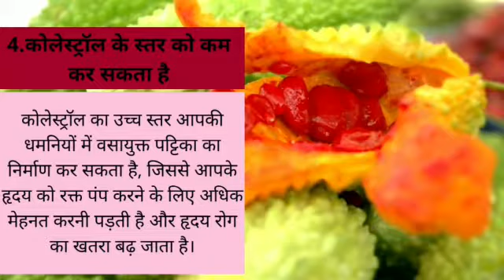Facts / Benefits of Bitter Gourd | Karela | presented by Krishi Ashray Software pvt. Ltd.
Krishi Ashray Software Pvt. Ltd. presents Facts about Bitter Gourd | Karela